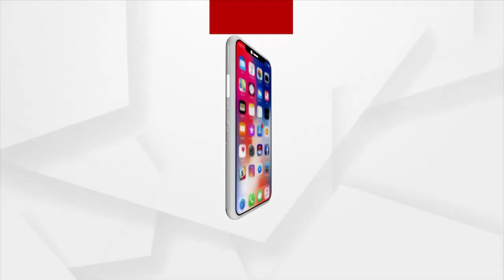ତ୍ରିସ୍ତରୀୟ ପଞ୍ଚାୟତ ନିର୍ବାଚନ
ରାଜ୍ୟରେ ତ୍ରିସ୍ତରୀୟ ପଞ୍ଚାୟତ ନିର୍ବାଚନ ପାଇଁ ବିଧିବଦ୍ଧ ବିଜ୍ଞପ୍ତି ପ୍ରକାଶ ପାଇଁ ନଥିଲେ ମଧ୍ୟ ନିଆଳି ନିର୍ବାଚନ ମଣ୍ଡଳୀରେ ତିନି ପ୍ରମୁଖ ରାଜନୈତିକ ଦଳ ନିଜର ପ୍ରାକ ପ୍ରସ୍ତୁତି ଆରମ୍ଭ କରିଦେଇଛନ୍ତି। ସମସ୍ତେ ନିଜ ନିଜର ସଂଗଠନକୁ ସଜାଡ଼ିବା ସହିତ ଗାଁ ଗହଳିରେ ବୈଠକ କରୁଛନ୍ତି। ତେବେ ବିଜେପିର ସାଙ୍ଗଠନିକ ରଣ କୌଶଳ କିପରି ରହିବ ଆସନ୍ତୁ ଶୁଣିବା